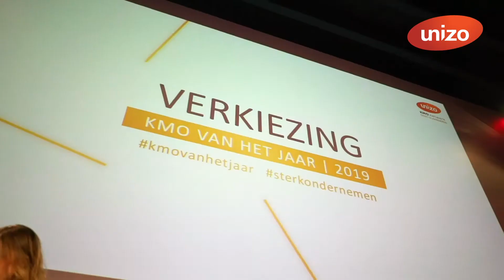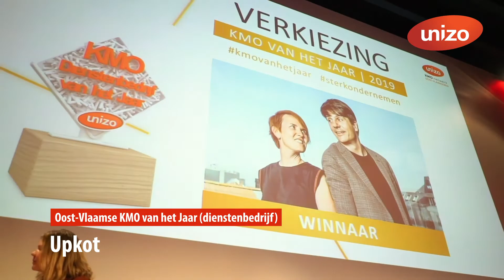Dit was Future Forward 2019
Tijdens het Future Forward event lieten we enkele visionaire sprekers los op het ondernemerspubliek. Hoe ziet de toekomst eruit voor het ondernemerschap? Wat zijn de huidige en toekomstige trends? Stof tot nadenken!